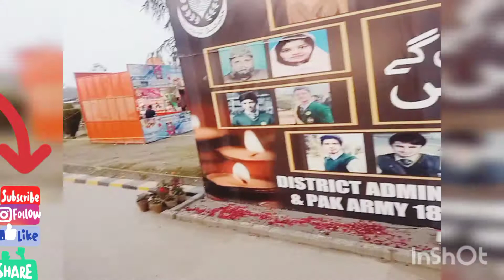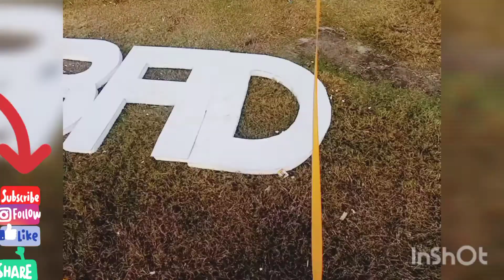Hyderabad family Festival part 1. حیدرآباد فیملی فیسٹیول پارٹ1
My vlog